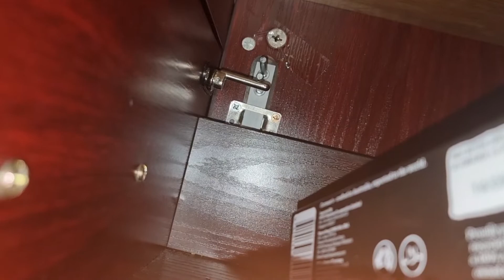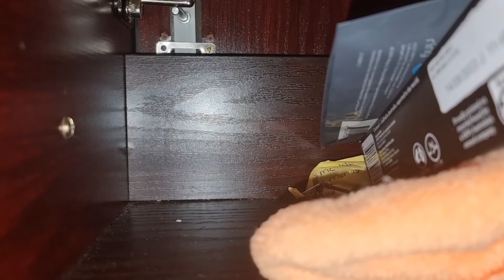How to fix drawer lock